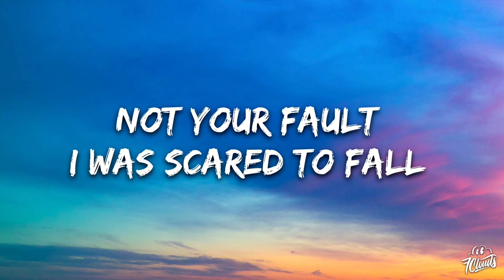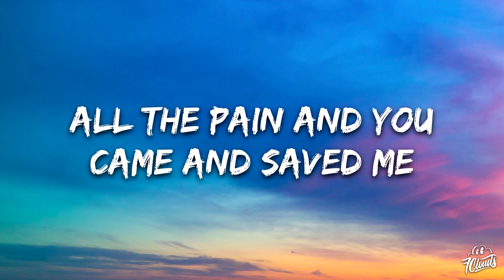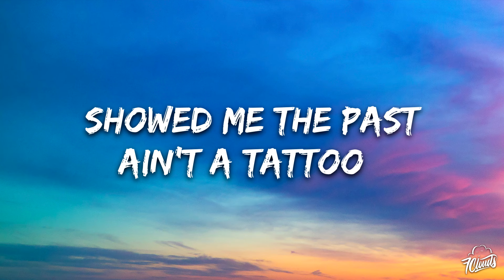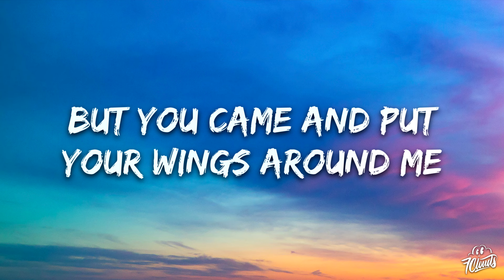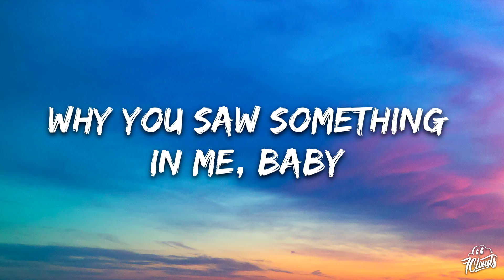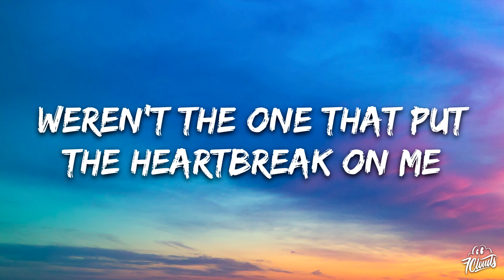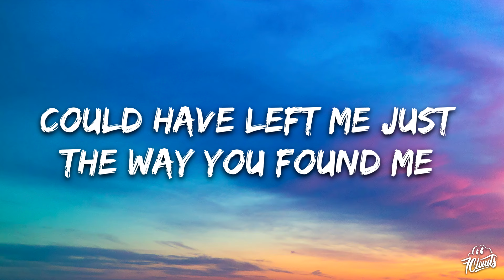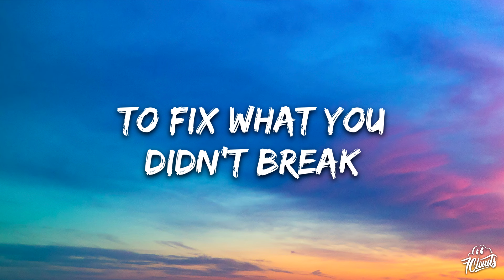Nate Smith - Fix What You Didn't Break (Lyrics)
🎤 Lyrics:

I was a ten-year train wreck
With a last call longneck
I was searching
I’d been hurt real bad
Moving on, getting side-tracked
One step forward and five back
Not your fault
I was scared to fall

Why you saw something in me, baby
Girl but you saw right through
All the pain and you came and saved me

Yeah, I know you didn’t leave me lonely
Weren’t the one that put the heartbreak on me
Picked up the pieces
It wasn’t the mess that you made
Could have left me just the way you found me
But you came and put your wings around me
Girl, you went out of your way
To fix what you didn’t break

You were the star in the pitch black
Shine the way on the way back
Out of nowhere
Answered all my prayers
Picked up the towel that I threw in
Took in a heart that was ruined
Showed me the past ain’t a tattoo
Loved me, even when you didn’t have to